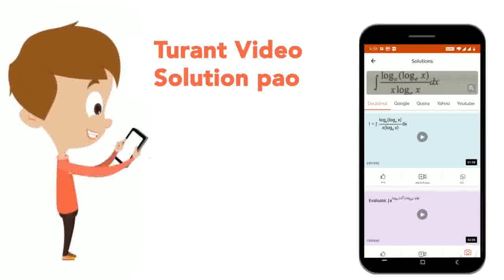An element which is an essential constituent of all organic compounds belongs to : | CLASS 10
An element which is an essential constituent of all organic compounds belongs to :
Class: 10
Subject: CHEMISTRY
Chapter: PERIODIC CLASSIFICATION OF ELEMENTS
Board:CBSE

👉 Have Any Query? Ask Us.